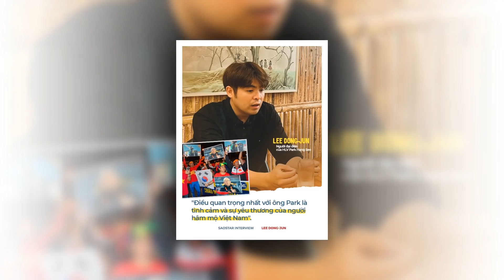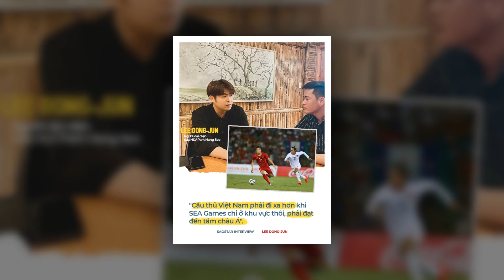27/5: Người Đại Diện Của Thầy Park Tiết Lộ Chấn Động: “ Bầu Đức Đưa HLV Park Tới VN Chưa Là Gì Cả”!